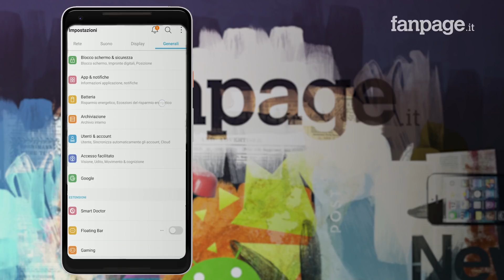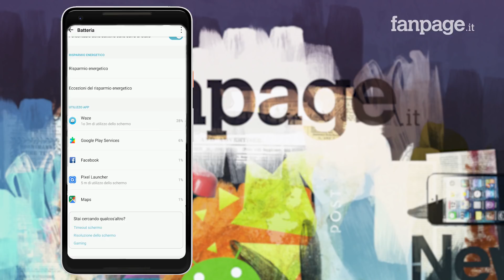Se la batteria del tuo smartphone si scarica velocemente, potrebbe dipendere dalle app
Gestendo e interpretando il consumo energetico di ognuna della applicazioni installate, sarà possibile aumentare l'autonomia di smartphone e tablet Android.